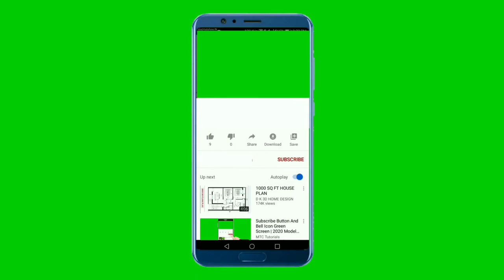How to play Ranji Trophy for assam